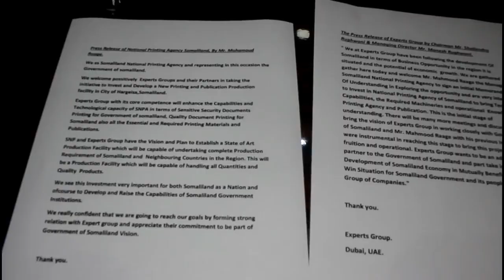Warka Madbacada Qaranka Somaliland oo dibu habayn lagu samayn doono